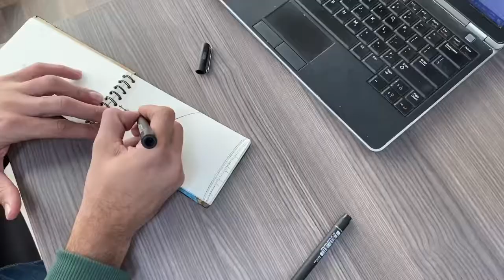شوف رسمت ايه بقلم حبر بس!! (في أقل من ٣٠ دقيقة)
Fast sketching using a black pen .. hope you like it ❤️
بقلم حبر بس رسمت الرسمة السريعة دي ..  يارب تعجبكم